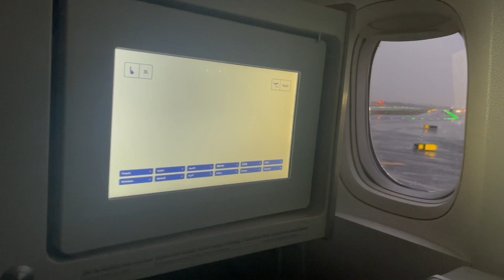My Delta business class experience - worth the money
Here is a short video of my experience flying delta business class to Paris France.

✅ RECOMMENDED VIDEOS